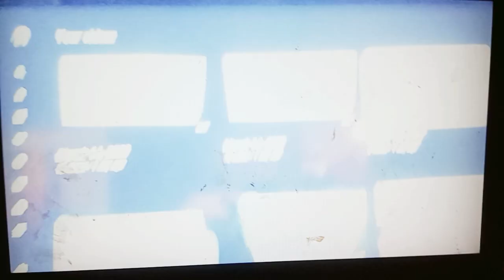March 27, 2023